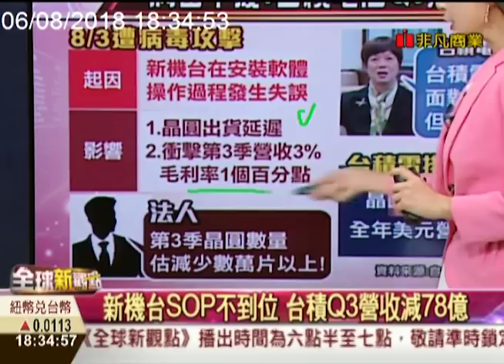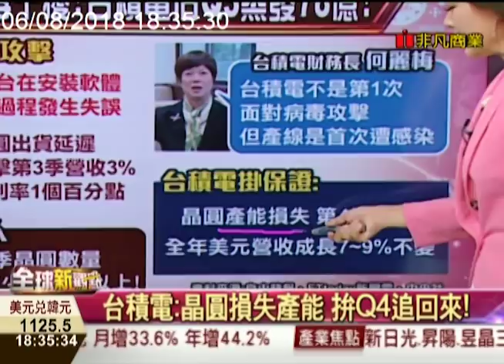台積電遭病毒感染 影響營收? 外資看法? /全球新觀點20180806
父親節即將到來，原本上周五、五六點下班後，可以開開心心到百貨公司挑禮物，或是在美味餐廳慶祝八八節，沒想到有一些人卻被迫留下來工作，還有人因為公司一通電話返回工作岡位。他們是誰？就是台積電的員工。因為一向被外界視為資安防護滴水不漏的台積電，上周五居然遭到病毒入侵，公司第一時間出動數百位員工，就是為了在六十小時之內完全「排毒」，這次事件堪稱是一記重錘，尤其發生在台積電創辦人張忠謀退休後不久，更引發市場諸多揣測。

週一至週五 晚間6:30-7:00
主播 曾鐘玉